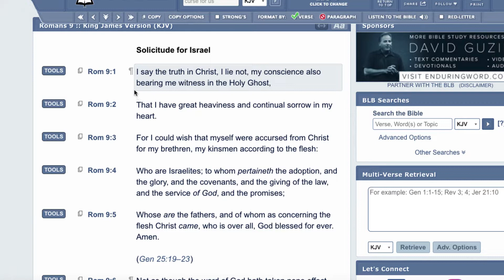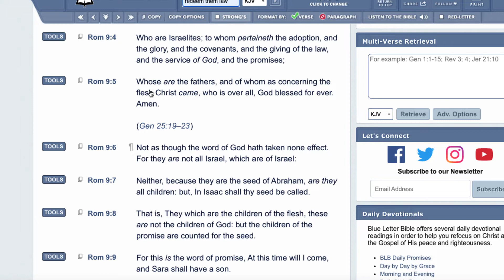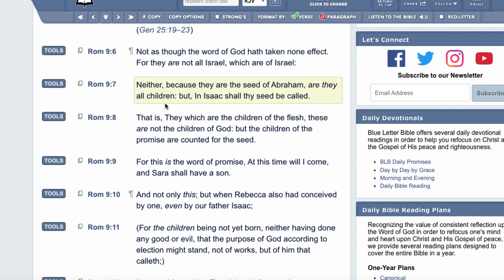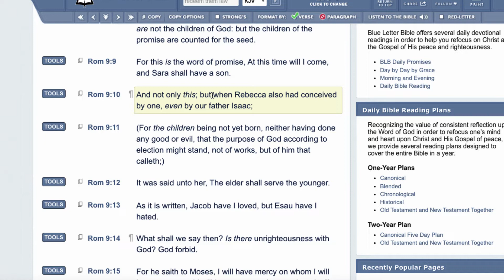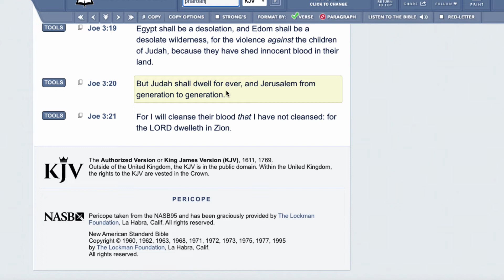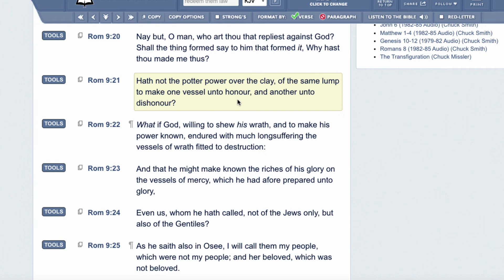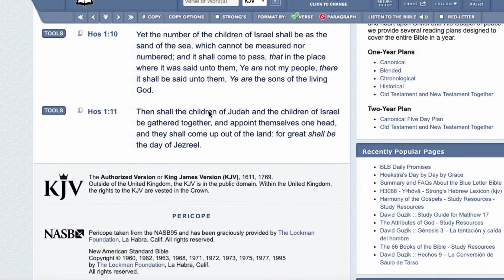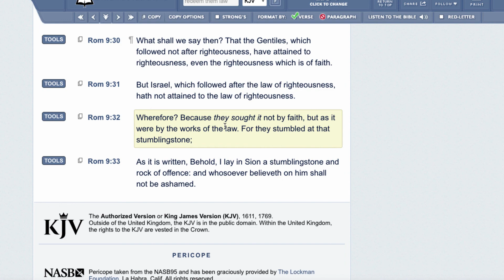ROMANS 9 (FULL CHAPTER)